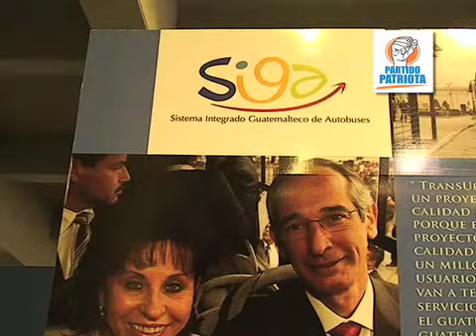USUARIOS DESPROTEGIDOS ANTE ABUSOS DEL SERVICIO DE TRANSURBANO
Autoridades de la estatal Dirección de Atención y Asistencia al Consumidor (Diaco); revelaron que nada pueden hacer para proteger a los usuarios de los abusos de los que son objeto las personas interesadas en  el nuevo servicio de pasajeros Transurbano y la emisión de las Tarjetas Siga.